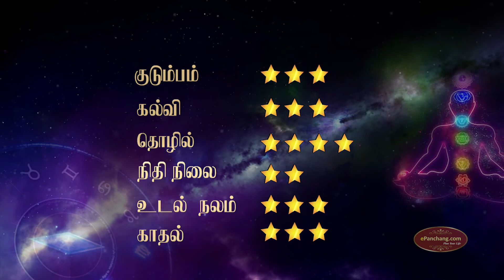Rishbam-Weekly Rasipalan (15-04-2020 TO 21-04-2020) | April Month | ePanchang TV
This video about Rishbam-Weekly Rasipalan (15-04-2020 TO 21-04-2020)  in tamil language.
We upload 12 zodiac benefits daily on this site. So please share this for yourself and others.

இந்த வீடியோவானது ரிஷபம்  வார ராசி பலன்(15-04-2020 TO 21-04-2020) பற்றி விவரிக்கிறது. இந்த தளத்தில் தினமும் 12 ராசிக்கான ராசி பலன்களை பதிவேற்றம் செய்கிறோம். எனவே நீங்களும் பயனடைந்து மற்றவர்களுக்கும் இதை பகிருங்கள்!!!